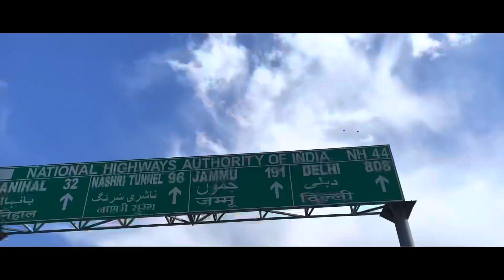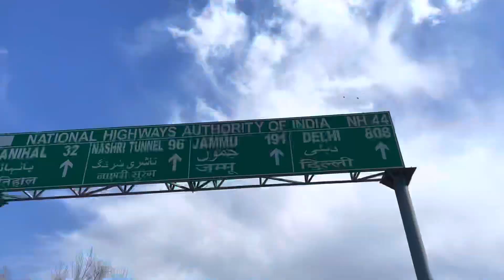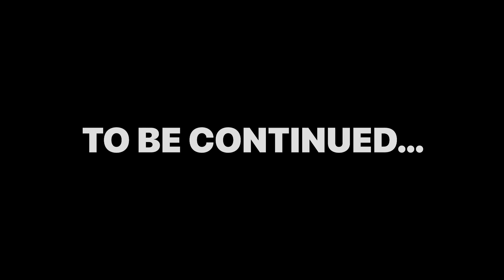YEH KYA KR RAHA HAI😱 | LAST DAY AT KASHMIR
@aamir__majid  YEH KYA KR RAHA HAI😱 |  LAST DAY AT KASHMIR

50MM LENS

Saqib Creation
From - Jammu city, JK ( India )

/Location:jammu

/Video edit : iPhone 13 pro max